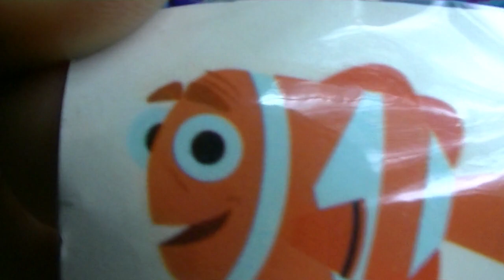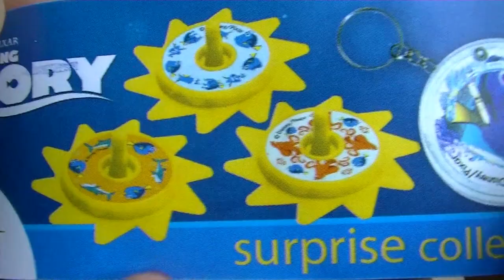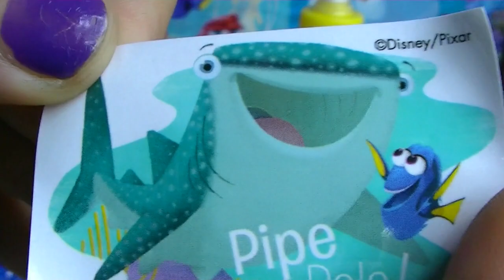Hledá se Dory opening